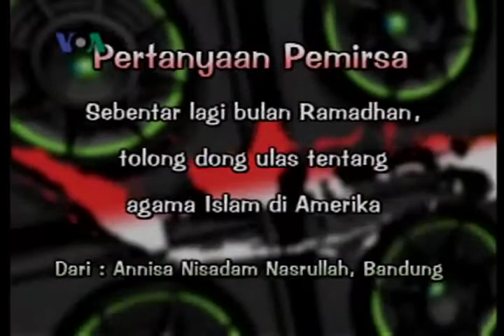Menjawab Email Pemirsa - Dunia Kita "Ep. Awal Ramadan" 8/13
Minggu ini pertanyaan datang dari Annisa Nisadam Nasrullah di Bandung.  Ia meminta liputan tentang kegiatan para Muslim Amerika di bulan Ramadan.